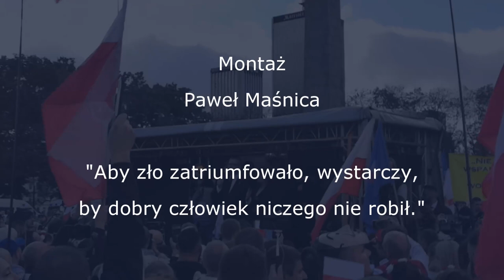Międzynarodowy Marsz o Wolność w Warszawie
Zobaczcie jak, Policja pacyfikowała pokojową manifestację. Matki z dziećmi, osoby starsze oraz reszta wolnych ludzi, którzy zjechali się z całej Polski, by upominać się o wolność i praworządność, zostali potraktowani jak bandyci. Marsz był w pełni legalny, zresztą tak samo twierdzili dowódcy Policji. Jak się okazało po 2 godzinach wystąpień na scenie, zgromadzenie już było nielegalne. Przypadkowi ludzie dostawali gazem po oczach, notorycznie używano granatów hukowych. Większość uczestników rozbiegło się po całym centrum Warszawy, uciekając przed gestapowcami! Radiowozy z oddziałami jeździły non stop w jedną i drugą stronę, łapiąc kolejnych. Część zamknięta kordonem Policji pod sceną, następni pod TVP i tak trzymano ich do późnego wieczora. Bez wyjątku, czy były to dzieci z rodzicami, czy osoby starsze. Nagle ponad tysiąc osób, którzy wcześniej zostali rozproszeni, maszerowali przez ulice Warszawy. Policja ruszyła za nimi, dopadli ich na placu Bankowym. Używając siły, rozproszyła marsz i znów złapała kilkadziesiąt niewinnych osób.
Już przed manifestacją, można było zauważyć tajnych agentów Policji, którzy mieli za zadanie prowokować tłum. Zostaliśmy bezprawnie i w bandycki sposób napadnięci przez Policję, na rozkaz kogoś z góry (prawdopodobnie ministra). Kolejny raz w historii Polski, nasza wolność została nam odebrana. Obudźcie się rodacy. CWP

Utwór: Tomasz Derach i Pirat - Jeszcze przytomni
Wideo: Paweł Maśnica
Montaż: Paweł Maśnica